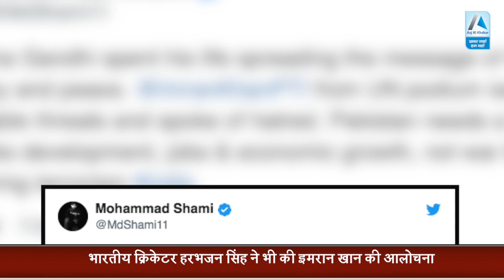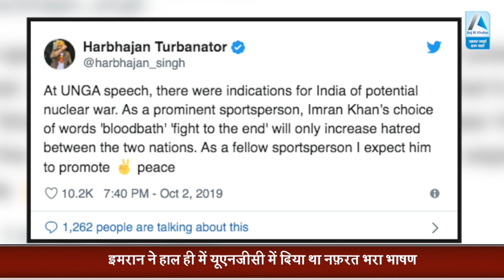Imran Khan को Harbhajan Singh और Shami ने लताड़ा